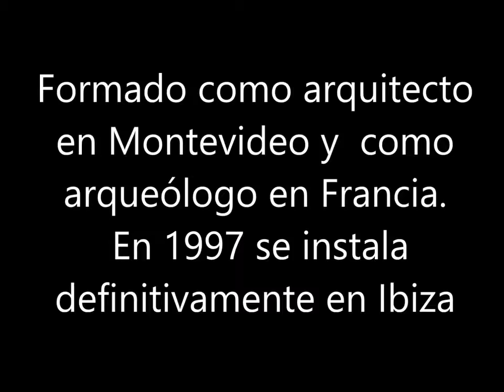Geometrías Cromáticas. Julio Bauzá - Logopress